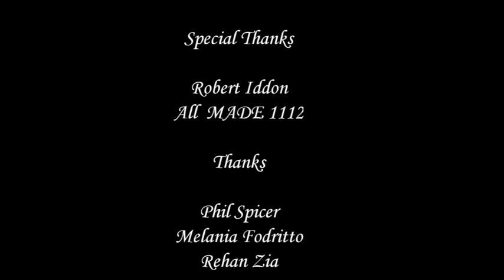MADE Master Project 2012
Eva Maria Guerra Gonzales`s final project